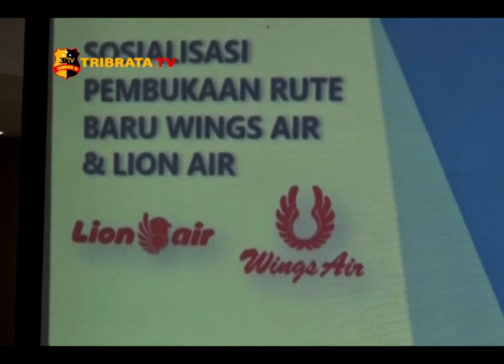BANDARA KERTAJATI AKAN BUKA EMPAT RUTE BARU